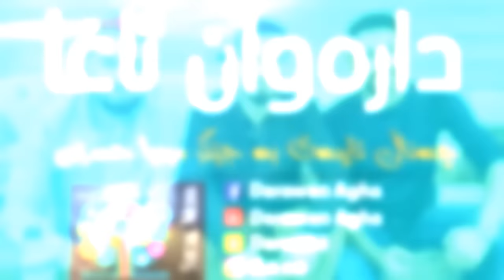Jegr Media Hussen - Sallyadi Blnd Barznji w Azhi Jaf - Track 2 by Darawan Agha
jegr media jegr media hussain jegr media hussen  sangar kamal rebwar malazada
ary faruq aram shaida karwan xabati  shirwan abdulla gorani kurdi  shazi gorani
ga3day kurdi  kurdistan  kurdish music song  by darawan agha  d.a.r.o
channel darawan agha music ary faruq ary farooq sarexel jaza xela